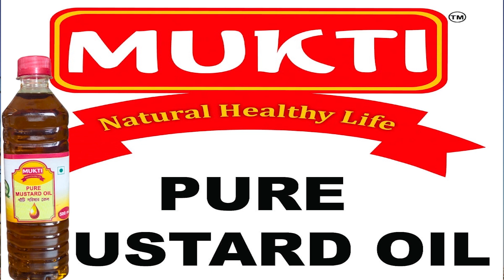অসাধু ব্যাবসায়ীদের প্রতি কঠোর পদক্ষেপগ্রহন করছে শান্তির বাজার মহকুমা প্রসাশন।